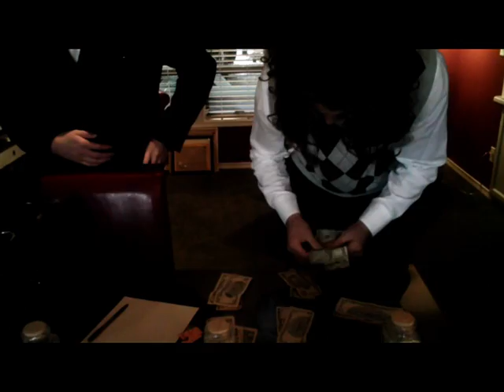Have your bus money ready.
parents & family members wait for the bus with the kids. but this is not like the first day of school. these teens and their family's make an event of "waiting for the bus" - as they set out to celebrate homecoming: Lake Stevens, WA 2009 - Vikings